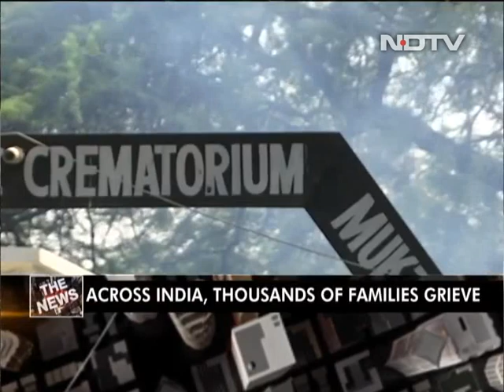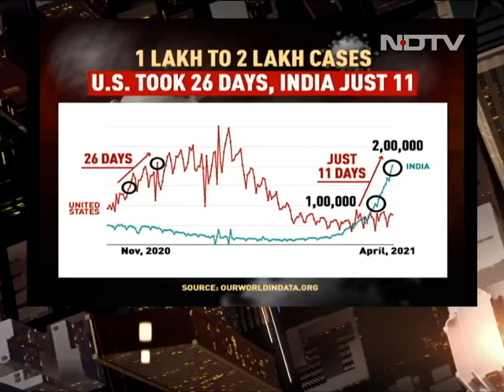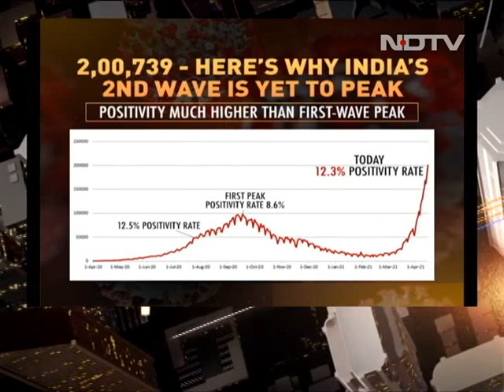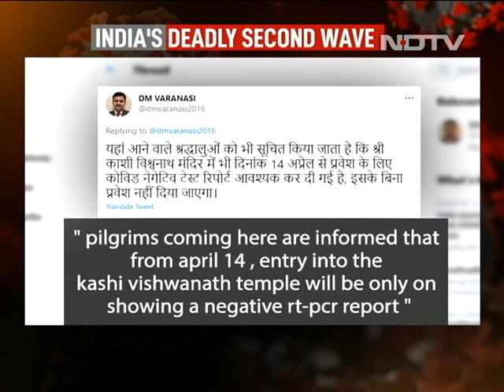India Reports 2 Lakh Covid Cases, New Curbs In Delhi And Other Stories | The News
India reported record 2 lakh coronavirus cases on Thursday, Delhi announced new restrictions, COVID-19 infections jumped sharply in Uttar Pradesh, Umar Khalid gets bail and other top news stories of the day.